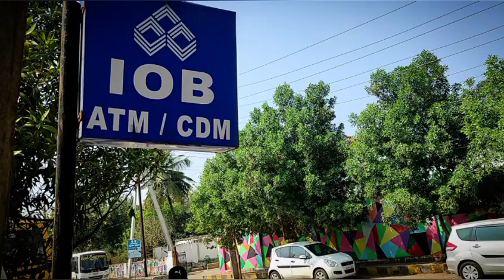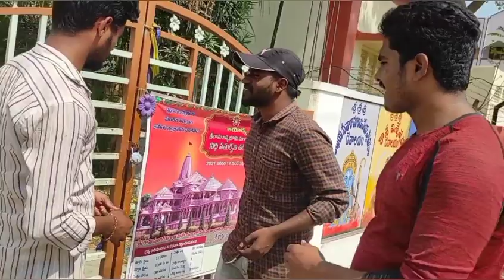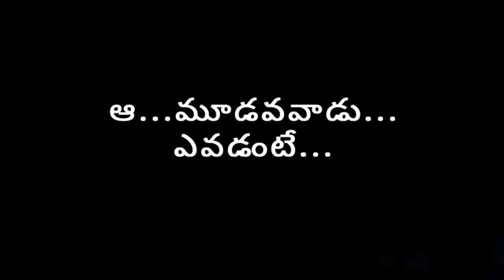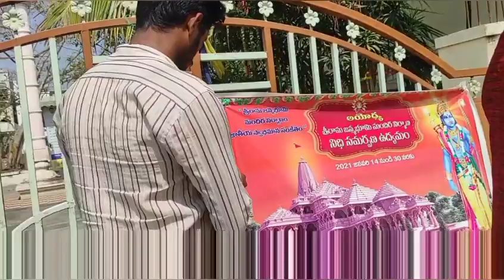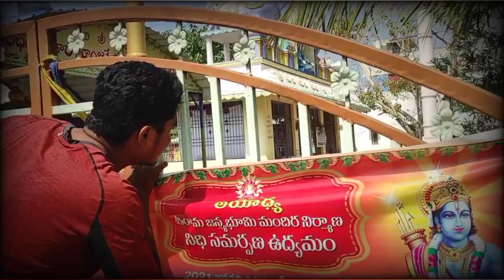TRAP TELUGU LATEST SHORTFILM | By SahasratharakA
This is a Thriller With Commercial Stuff...
Story-Scrrenplay-Dialouges-Editing-Cameraman-Direction
Actors : Hemanth,Raju,
Audio Cridits Goes to AdithyaMusic Athadu Manisharma...
T-Series Telugu..